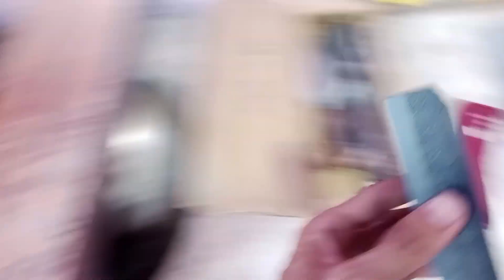very sharp knife contact us number 03092619128